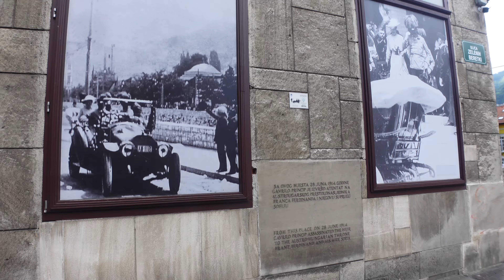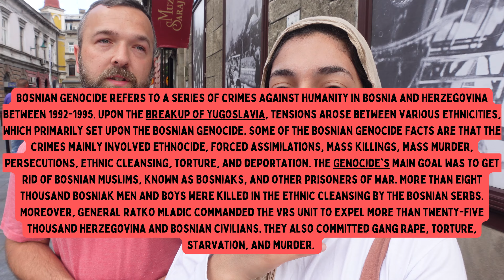First Time In Bosnia & Herzegovina! Trying Traditional Bosnian Food! 🇧🇦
In this video, we continue our hidden gems of Europe series with our next country, Bosnia & Herzegovina! we try some traditional food and find out some more history of the place.

If you would like to support us directly to help us continue our travels or join our postcard club, thank you in advance:

You're amazing!

Our Favorite Travel Health Insurance!

Our Amazon Must Haves: